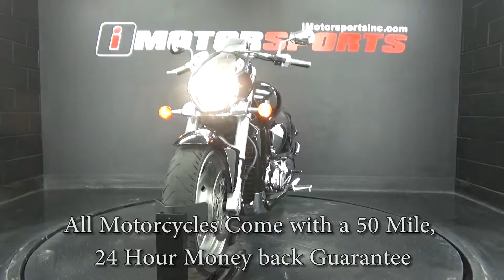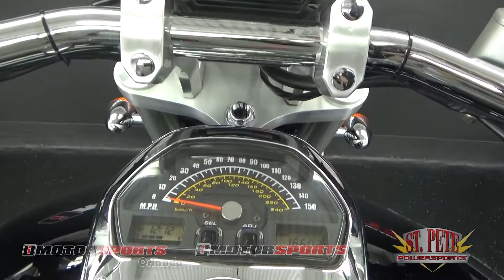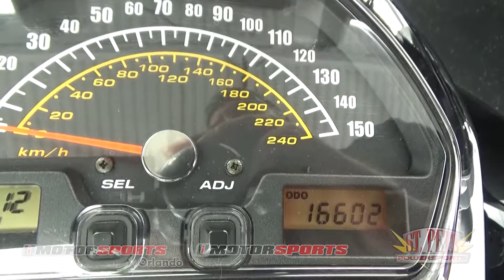2006 Suzuki Boulevard M109R A4283 @ iMotorsports